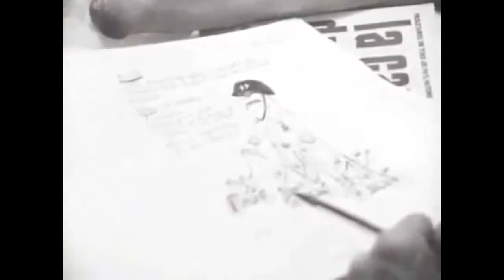Siné VS le Professeur Choron